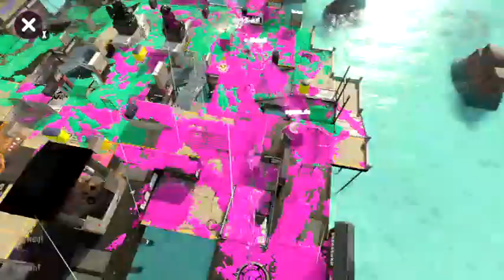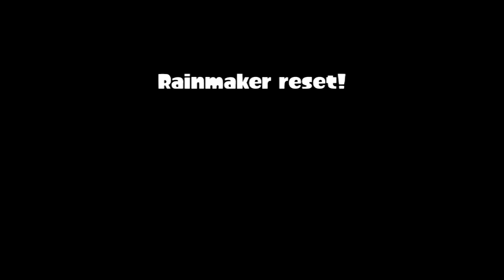reign maker league wth melodi\